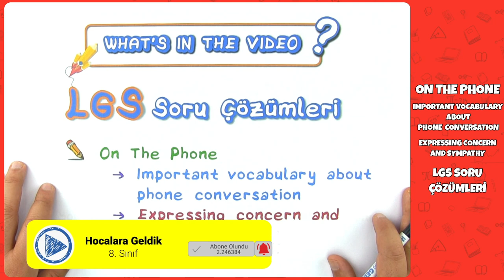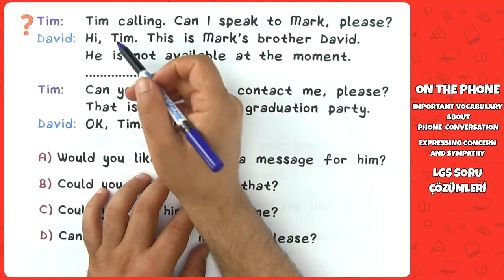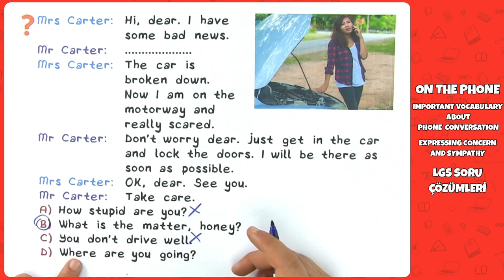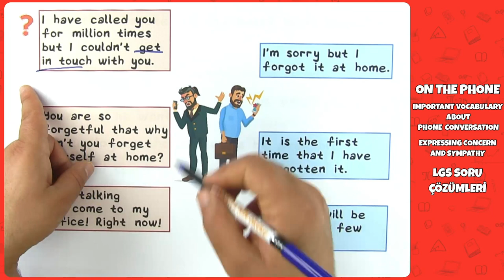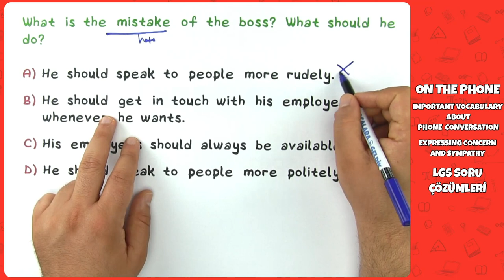LGS 2022 İngilizce - On the Phone- Important Vocabulary About Phone Conversation LGS Soru Çözümü